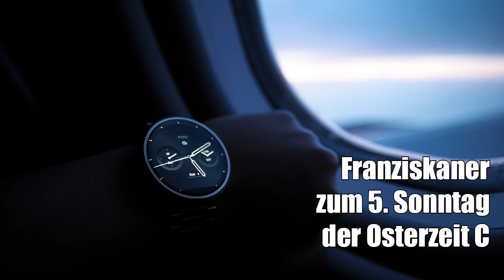5. Fastensonntag C - Helmut Glieder OFM (2019)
Eine Predigt zum 5. Sonntag der Osterzeit C
von P. Helmut Glieder OFM
2019

ERSTE LESUNG Apg 14, 21b–27
PSALM Ps 145, 1–2.8–9.10–11.13c–14
ZWEITE LESUNG Offb 21, 1–5a
EVANGELIUM Joh 13, 31–33a.34–35

Public Domain CC0